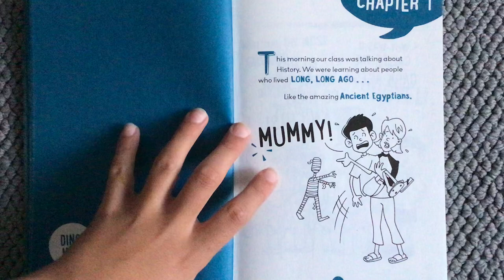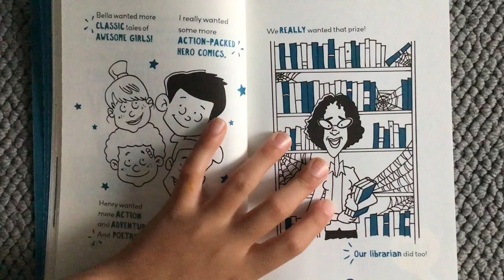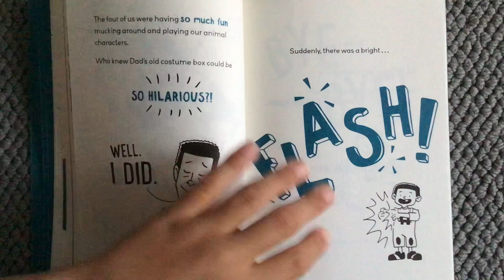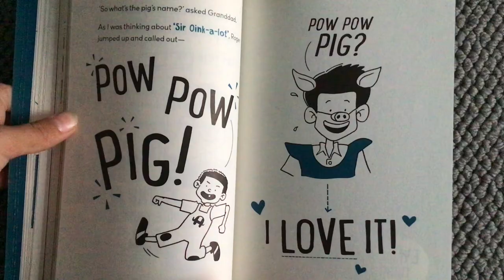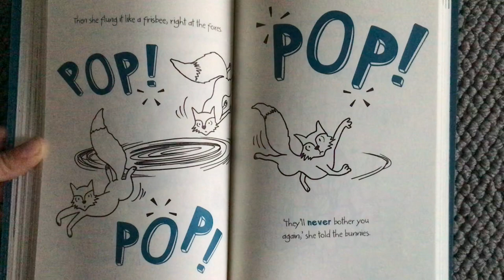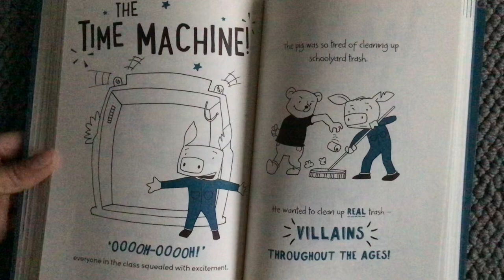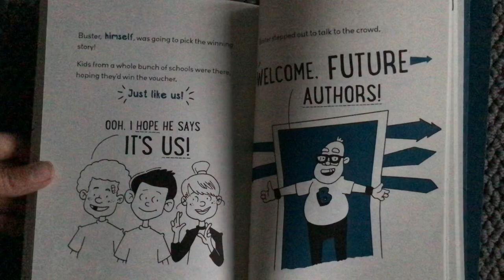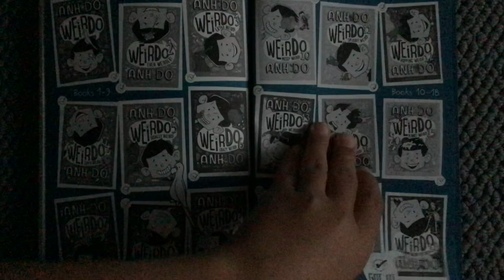WeirDo book 18 Weird History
Listen to Mason while he reads you WeirDo book 18 Weird History. Enjoy!